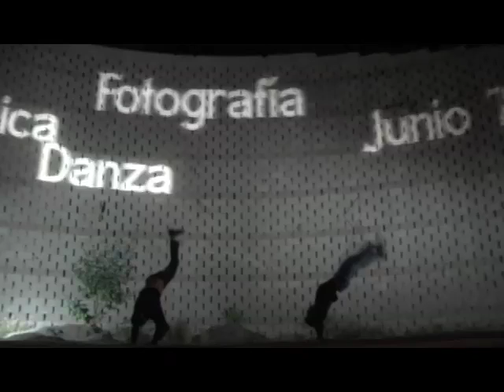+ cultura - violencia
Director/Guión: Ivan Diaz Robledo
Director de Fotografía: Jair López Pedroza
Productor: Omar Pérez
Editor: Erick Romero
Música y Diseño de Audio: Saulo Cisneros
Director Creativo y Locutor: Boxer
Yonke Art 2008
Comercial realizado voluntariamente para la campaña en contra de la violencia organizada por Julio Monfort e IMCADH